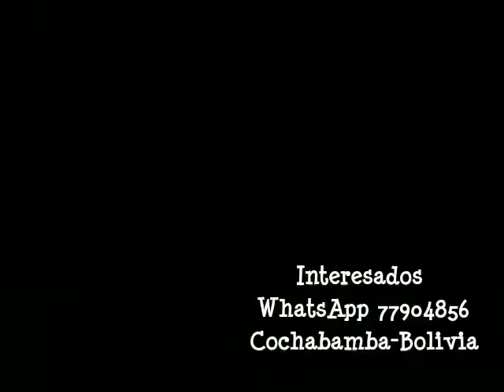Golden WS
consigue el tuyo por solo 470bs